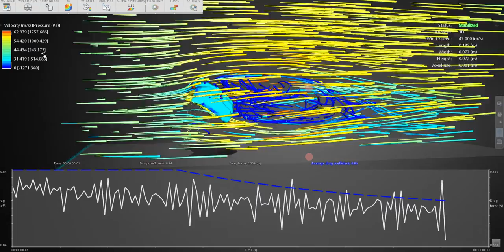Stabilized Parafoil Wind Tunnel Simulation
Began some very basic Wind Simulations on a typical Parafoil to study flight characteristics such as drag coefficients. Hoping to create a dynamic model of an actual flight pattern in various wind conditions. Seeing where the High pressure areas are currently.